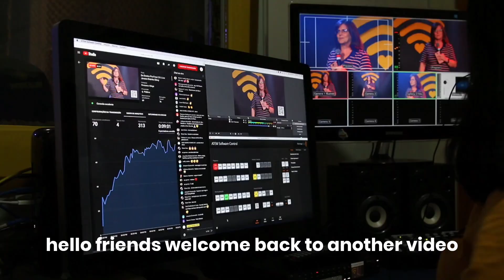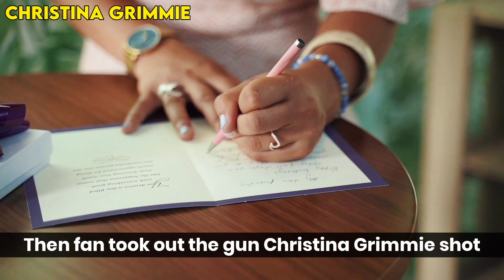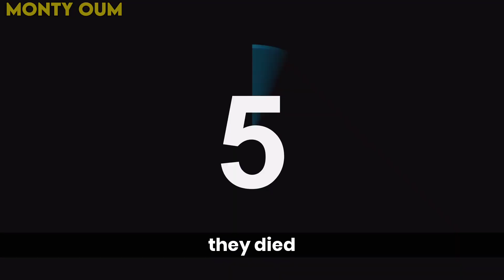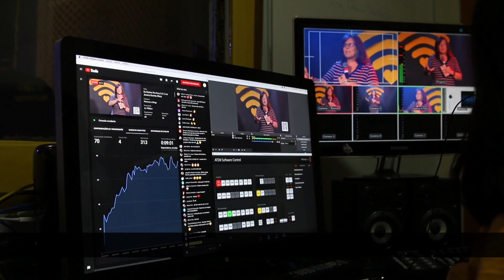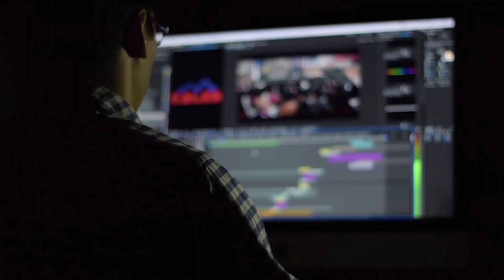Youtubers who died too soon 🥺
World most top 10 YouTubers die ,
Richest youtubers,

This video on world most top 10 YouTubers died , reason and age

PROFFOSER DAINO  :- This channel is all about facts and motivation. Note:- This video is only for the purpose of sharing the information or knowledge not to hurt with the feelings of anyone.

1) This video has no negative impact on the original works (It would actually be positive for them)
2)This video is also for teaching purposes.
3) It is not transformative in nature.
4)I only used bits and pieces of videos to get the point across where necessary.
5) Some images are also used just for giving the clearance about the topic to the viewers.